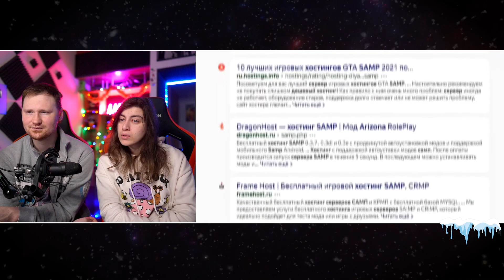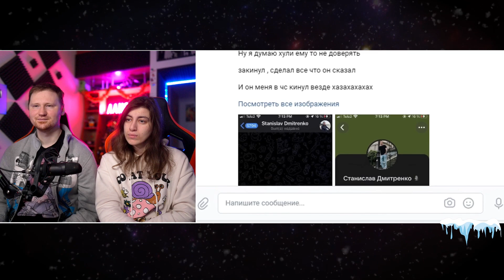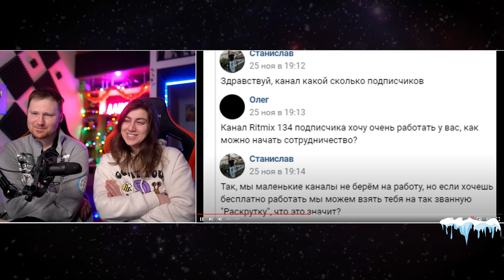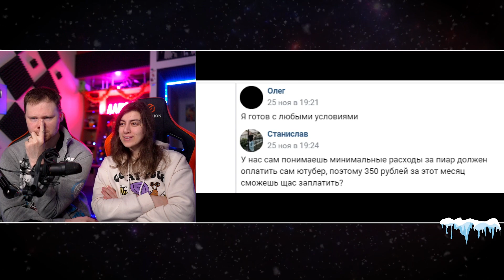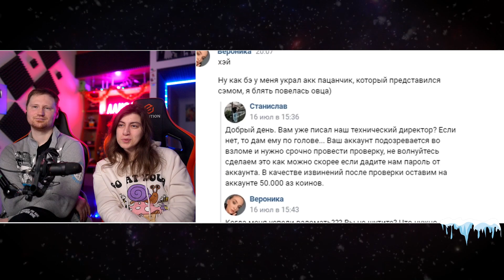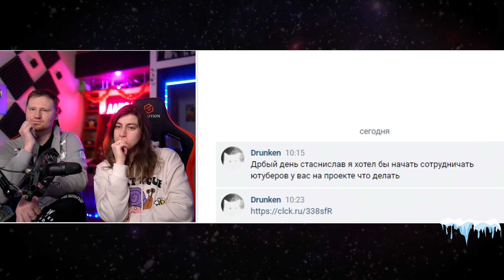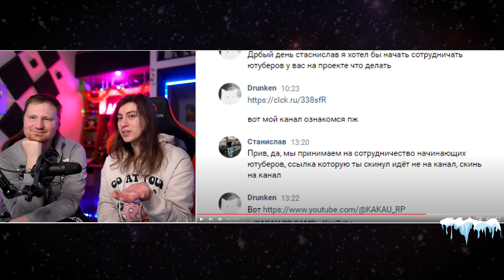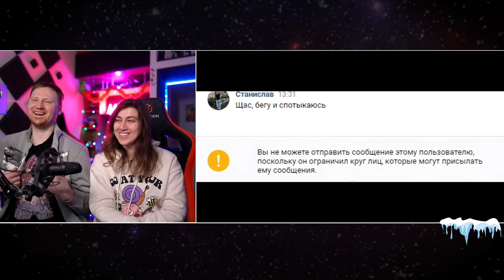Реакция на КАК МЕНЯ РАЗВЁЛ ОСНОВАТЕЛЬ ARIZONA RP...